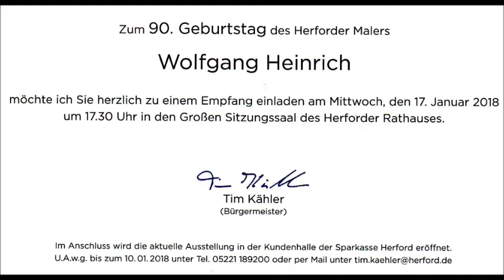Herford - 17.01.2018 - Rathaus - Empfang - 90. Geburtstag Wolfgang Heinrich - 03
BM Tim Kähler übergibt ein Geschenk - Dankworte von Wolfgang Heinrich - Geburtstagsgruß von BP Frank-Walter Steinmeier - Großer Sitzungssaal